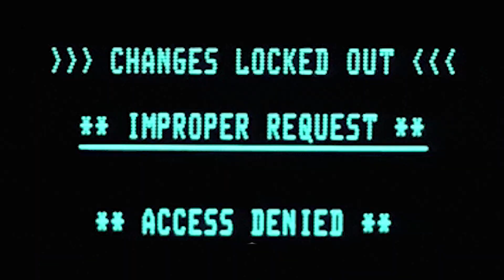Frosty Learns about Palworld for the First Time | Smite | FrostBytes WYM #37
Welcome to Frost Bytes [ ] ❄️ Games highlighted:

Here's what you'll see in this video:

1. LadyFrost, Funk, and I playing Ranked Joust in Smite
2. Me hearing about Palworld for the first time.
3. Talking SQL and hearing LadyFrost storytime.

📚 Chapters

00:00 Introduction
00:10 Normal Conquest
00:47 Ranked Joust
02:54 Talking Palworld
03:42 Talking SQL and Databases
05:22 Microsoft Teams vs. Skype for Business
06:40 Outro

//Like the Content?  Consider buying me a coffee!

You get access to:
☕ Behind the scenes business projects for The Beat Lab and my gaming stream.
☕ Exclusive gaming videos that are not posted on this YouTube channel. These are generally better than these YouTube videos
☕ Frosty Jams songs before they're officially released
☕ Social Media shout out
☕ You get access to all of the above for 30 days after your coffee donation!

//About me:
I am a twitch streamer, a dinosaur, and a music producer (I only produce copyright-free music that you can use your content for free).

//Copyright Notices in order of placement in videos

//Get some Frosty Merch!
for chill apparel, stickers, coffee mugs, decor, and more!

//Support my Free & Copyright-Free Music
All of this music is completely free to use for your digital content and you will never be DMCA or Copyright stricken!  I own 100% of the music!

// You can use this music for your content, or just listen to it.  On all online music stores!